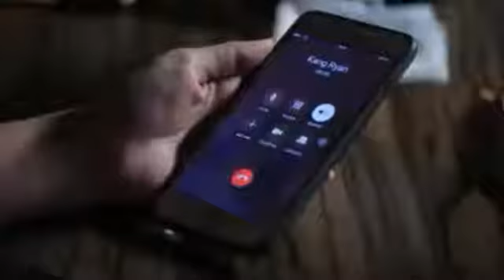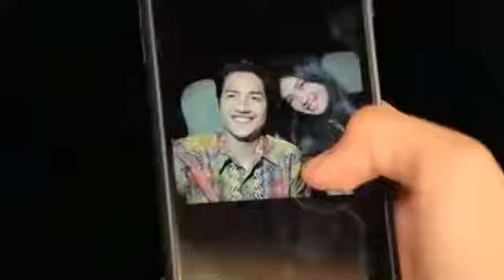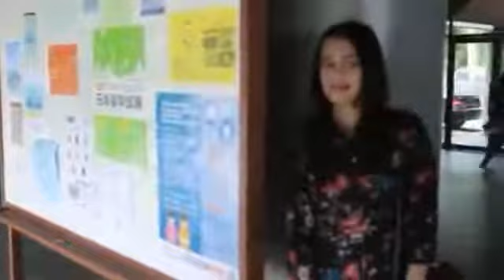SOPIR ENENG DUNIA AKHIRAT